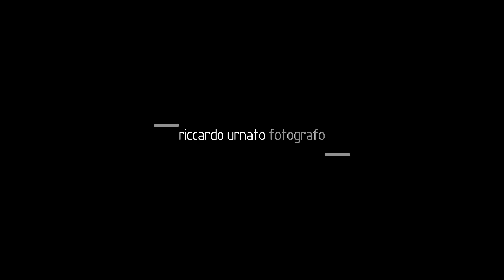Lampadario 2023 03